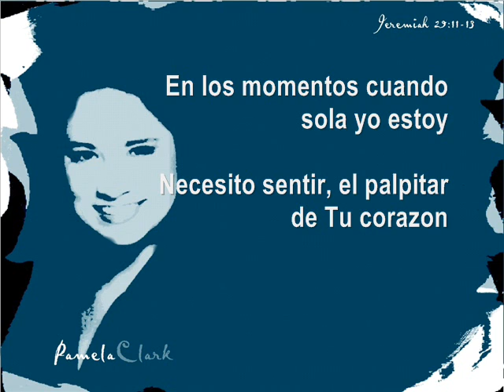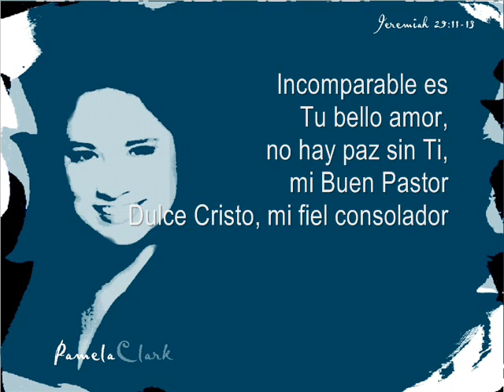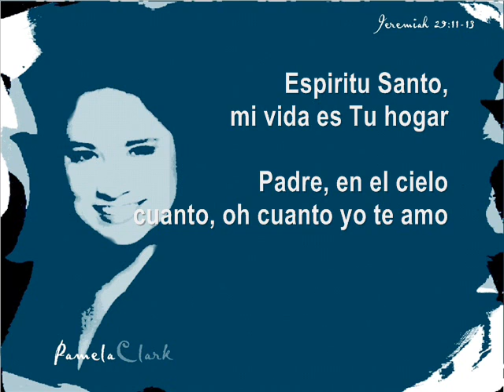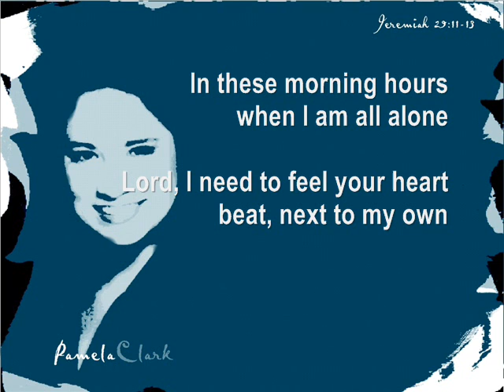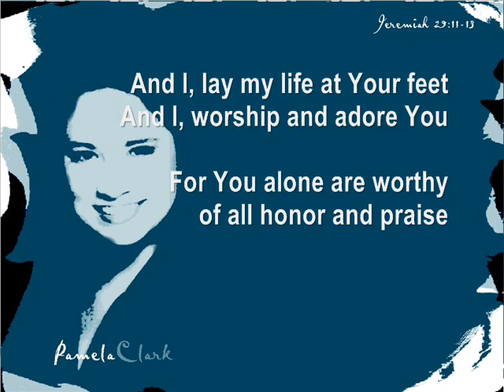DULCE CRISTO - SWEET SAVIOR - PAMELA CLARK FT KIM KRENIK